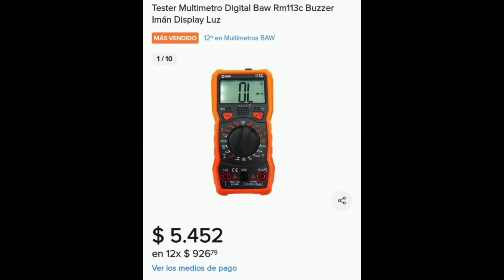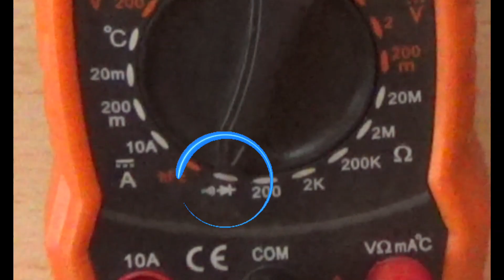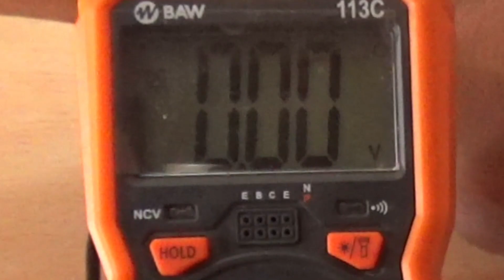comprobación de estator moto 110 - proyecto 110 Jialing mix 110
Aprovechamos que estamos en pleno "proyecto 110", que consiste en reparar una guerrero trip 110, y como nos llegó el estator trifásico de la misma, vamos a medir los valores de fábrica. Tengamos en cuenta que estas motos al ser genéricas, también lo son sus repuestos, por lo tanto, estos datos te pueden servir para tu proyecto.
El estator junto al volante magnético se encargan de generar corriente alterna, a través del fenómeno denominado inducción electromagnética. En el volante encontramos una serie de imanes, que, al girar alrededor del devanado del estator se genera  una corriente eléctrica alterna variable, es decir convierte energía mecánica en energía eléctrica que es aprovechada para, por ejemplo, a través del regulador recticador almacenarla en la batería de nuestra moto o para alimentar las luces de la misma. Cuando arrancamos la moto, en algunos modelos, enciende la luz principal que, al acelerar la moto, brilla con mayor intensidad, debido a como ya decíamos, esa corriente es variable, a mayor giro del volante magnético, mayor cantidad de corriente que genera, en algunos casos puede llegar a 17 V.